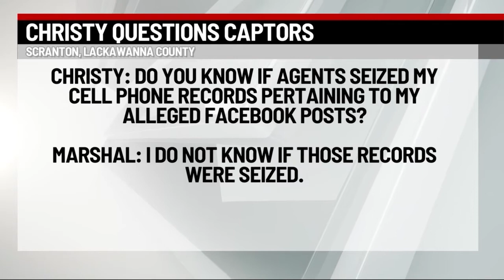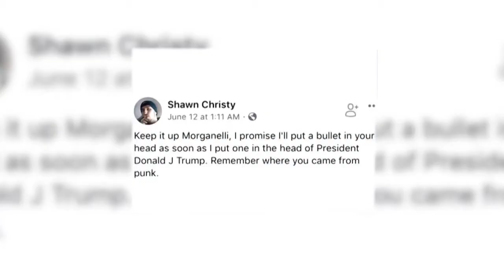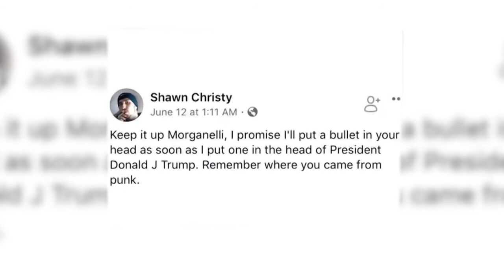Christy Questions Captors